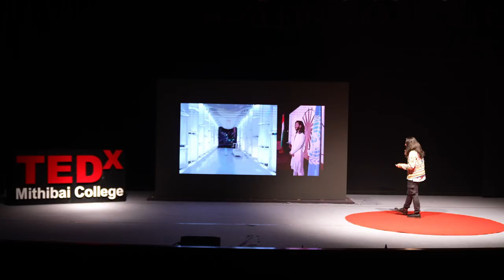Exploring Through Art | Aaquib Wani | TEDxMithibaiCollege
Art today could be found anywhere, from your mundane surroundings to the boundless sky. Encashing on this idea, Aaquib Wani goes on to explore his journey through Art and giving a whole new meaning to it through Experiential Design. In addition to this, get a sneak peek of the design mind behind Lollapalooza, NH7 Weekender amongst others and how he went around exploring art and creating it into aesthetic timeless pieces. Aaquib Wani, Forbes 30 under 30 for Design ’21, is a self-taught experiential designer & art director with creative expertise in spaces, festivals, sets, interiors, interactive installations, weddings, visual, and graphic design, blending the aesthetic palettes absorbed through his Kashmiri heritage and upbringing in New Delhi. He has no formal training or education in design. From working as the art director for a music magazine to learning the boundaries of space design, he has mastered the art of not just 2D but also 3D design.